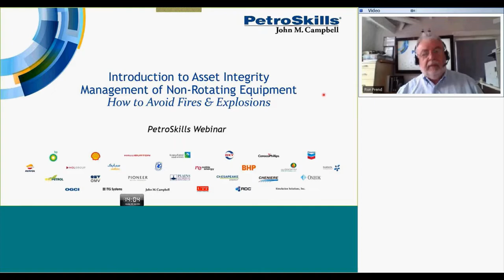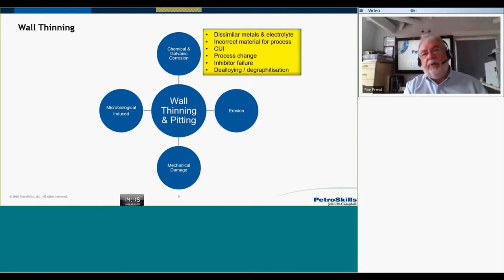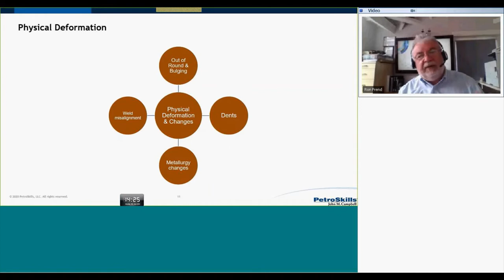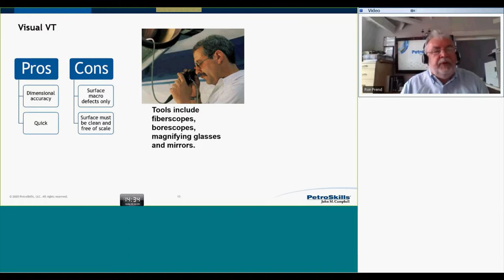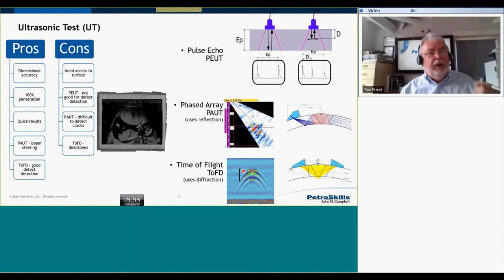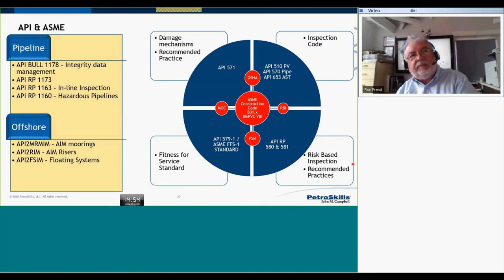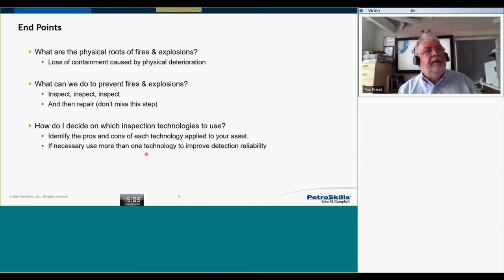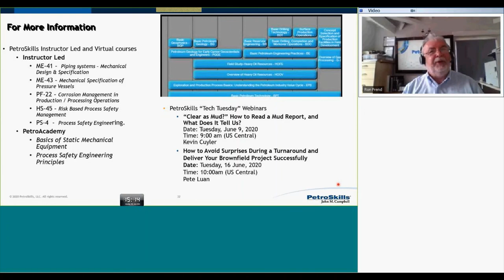Avoid Fires and Explosions: Introduction to Asset Integrity Management of Non-Rotating Equipment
This webinar will provide a review of the various aspects of mechanical integrity in refineries, oil & gas plants and petrochemical plants. Principal emphasis is placed on the primary means of achieving plant integrity, which is the prevention of loss of containment of pressure containing equipment. This webinar provides structured procedures and applicable methods for the mechanical design of process piping systems and pressure equipment.

This webinar is particularly valuable for petroleum industry managers, HSE specialists, engineers, operations staff and maintenance personnel, and anyone with an involvement in process safety.